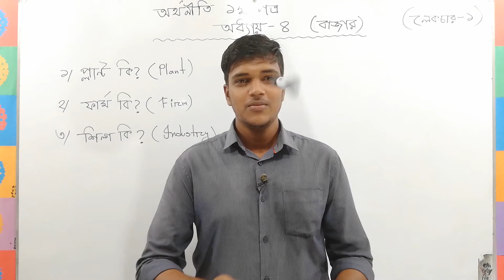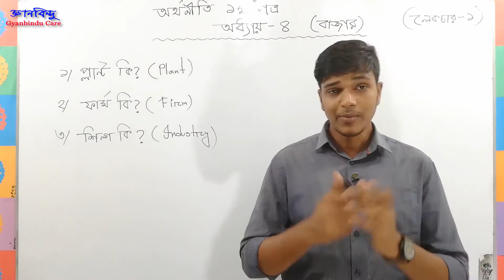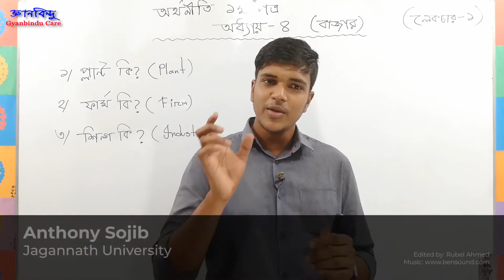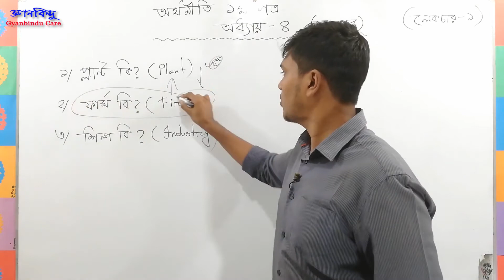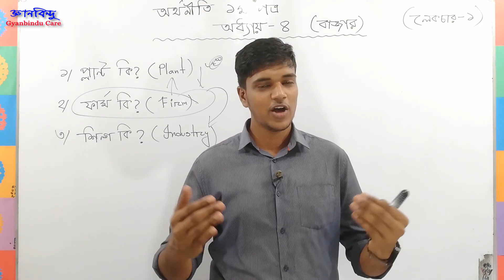ফার্ম ও শিল্প। অধ্যায় ৪ বাজার । অর্থনীতি প্রথম পত্র by Anthony Sojib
ফার্ম ও শিল্প কি ? অধ্যায়- ৪ বাজার। অর্থনীতি  প্রথম পত্র  by Anthony Sojib
Instructor: Anthony Sojib
                   Dept. of Economics
                  Jagannath University

Hello viewers,
ভিডিওগুলো দেখার জন্য তোমার বন্ধুদেরকে Invite কর,  শেয়ার কর, কমেন্ট কর । কোনো বিষয় না বুঝলে বা  সমস্যা মনে করলে আমাদেরকে জানাও । প্রয়োজন আনুযায়ী আমরা ক্লাস দিব।
জ্ঞানবিন্দু'র সাথে থাকার জন্য ধন্যবাদ |

অ্যাডাম স্মিথের শিষ্য (অর্থনীতি SSC-HSC)

Facebook Group এ যেকোন ধরনের সমস্যার সমাধান পেতে পোস্ট কর ।

GyanbinduCare AnthonySojib HSC_Economic class 11 economics chapter 3 class 9 economics chapter 3 economics 1st paper hsc economics
H